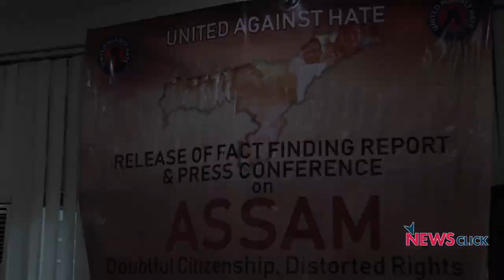Assam: Doubtful Citizenship, Distorted Rights - A Fact Finding Report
Recently, team United Against Hate went to Assam to conduct a Fact Finding on the NRC issue in the state. In a press conference held at YMCA Delhi on 13th July, various members of the team revealed the many cases of Discrimination, Violations of Human Rights and Lack of Judicial accountability that they uncovered during the course of their research.